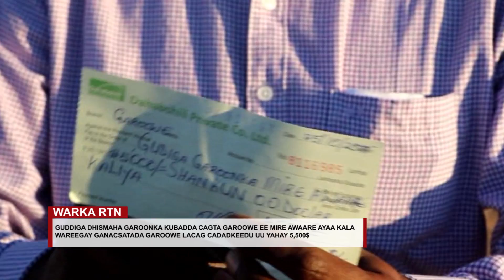GUDDIGA DHISMAHA GAROONKA MIRE AWAARE OO LA WAREEGAY 5,500$.